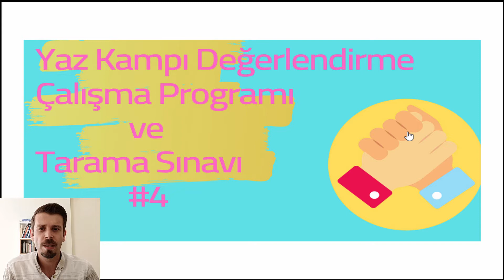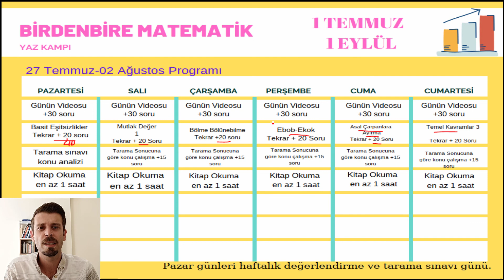TYT YAZ KAMPINI DEĞERLENDİRME 4 | TARAMA SINAVI 3 | ÇALIŞMA PROGRAMI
Merhaba Sevgili Öğrenci!

Birdenbire Tyt Matematik kampımızın 25. gününü bitirdik. Zaman ne kadar hızlı akıyor. Dolayısıyla burada bir soluklanıp ne yaptığımızı ve ne yapacağımızı konuşmak istedim. 2021 tayfa, tyt2021 de başarılı olmak istiyorsan videoları dikkatle izle ve sana söylediklerimi adım adım uygulamaya çalış. Bu seni kesinlikle çok iyi yerlere getirecektir. iyi seyirler.

Hadi Matematik Öğrenmeye!